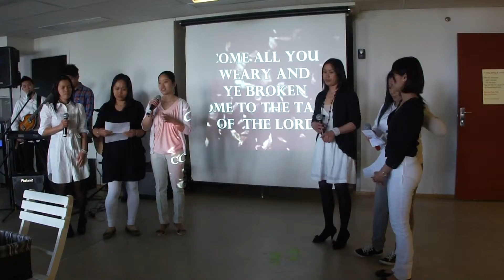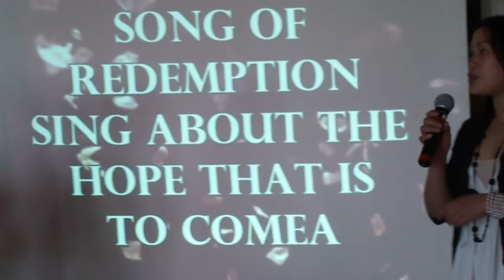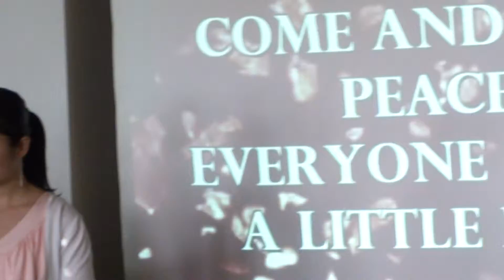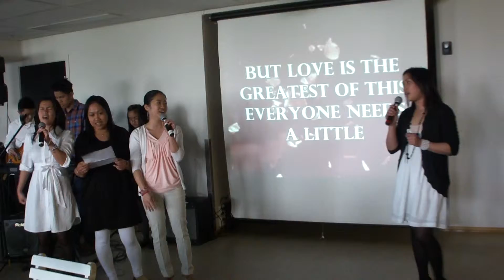We need a Little....